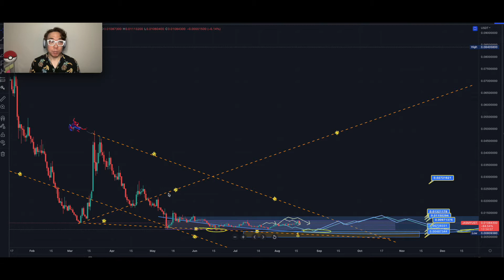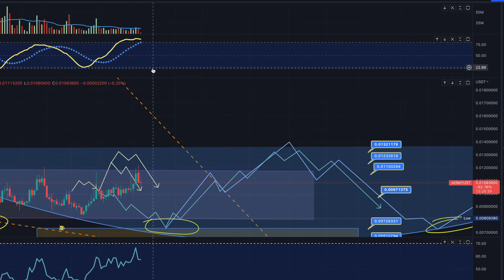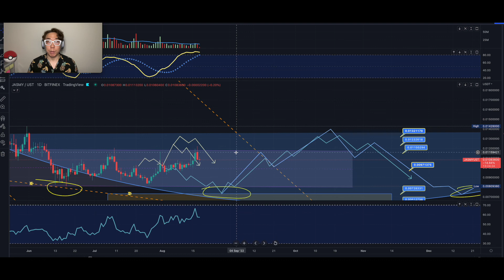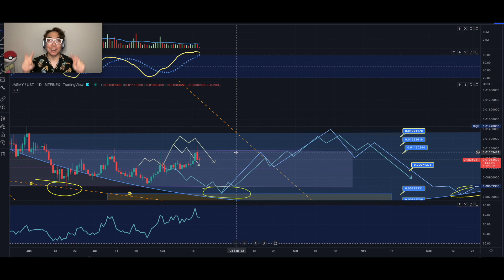Jasmy Crypto Price Prediction Targets🚨Technical Analysis Forecast🎢TO THE PATH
Jasmy Celestials, Jasmians, and anyone interested in Jasmy. Here is my latest JASMY coin analysis forecast with price prediction update of the voyage it’s on and the possible rollercoaster it will take us on. Let’s forecast where the direction and momentum is going for JASMY. I will go into price chart analysis for reasonable scenarios.
I will be documenting my journey of out-of-the-box next dimension technical analysis and charting of JASMY, other cryptos and tokens. Maybe some other assets in the long future 🚀📈 Keep stopping by for new content.
Straight to the point. Max value per minute.

I put a lot of effort and time into my videos(content, recording, editing, making chapters, and quality thumbnails). I’m passionate about crypto, charting, analysis, and everything in between. Using my one of a kind celestial techniques, I want to give everyone a unique and premier experience that is helpful for their Crypto and NFT journey🚀

💎Welcome to the Pathway Check Up Series📈🩺 for JASMY where I will make more frequent updates for the pathways shown from the latest Pathfinder series video for JASMY. This series will be short, simple & straight to the point value packed. I will also be using a few of my favorite essential technical indicators such as oscillators to give us an edge and more technical examination where momentum is possibly going to get closer to our targets. If the pathways are invalidated or has too much deviation, then I will make a new Pathfinder Series video for JASMY with fresh pathways and targets as needed.

📈Please also watch and listen to this short video I made to help attract more success, wealth, and abundance with crypto.

📷Equipment I love to use and you might too💻

📝Exclusive Joehly Programs📊 (Coming Soon)

⌛Time Dimensions⌛
0:00 💎Welcome to the Pathway Check Up Series for JASMY
0:11 💎 Pathway from last JASMY Pathfinder Video Series:)
2:49 💎Technical Indicators used only for the Pathway Check Up Series
5:55 💎Hang in there. May the gains be with u🙏 I’ll keep helping with trade ideas to make gains along the ride :)

🙏About Me:
After numerous life tribulations, failures, financial hardships, toxic relationships, heart breaks, bad decision making, and everything in between, I had an epiphany and a new found vision to put these experiences together to share with everyone in my content.
I want to share certain aspects of life and experience in a unique angle and twist that will make people not only enjoy watching my content but making a positive impact💯 Let’s see how much we can grow this channel.

I’ve been in the crypto space since 2017 and had my first taste of successful gains which is one aspect of my long voyage of becoming a financially free digital entrepreneur/investor/teacher/creator living on my terms. I want to share what I’ve learned, while moving forward along into the future seeing how the market/industry/trends changes and evolves.

I love reading charts/graphs, learning about new crypto projects and the problems they solve so I’ll be documenting the growth of my technical analysis and market knowledge of the crypto space. I believe this area is super fascinating and is really part of the future of our world.
I hope to help others to better understand the crypto space and also to become a better trader/investor while I grow and hone my skills at the same time.This will be an on-going journey.